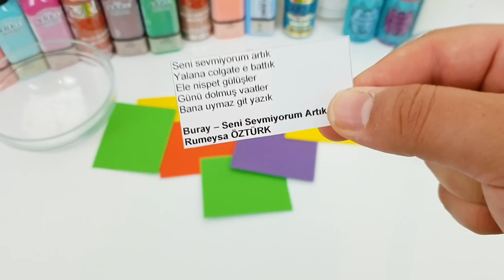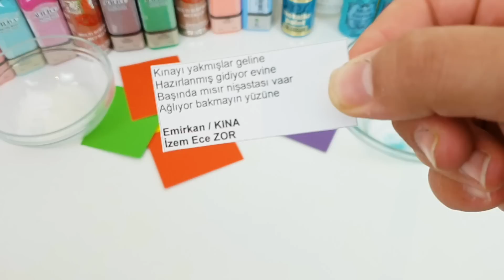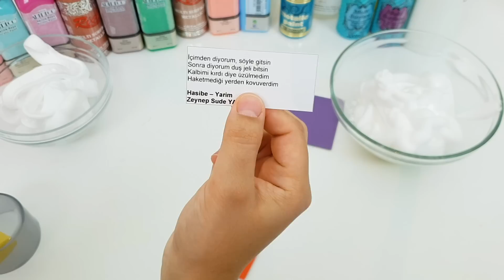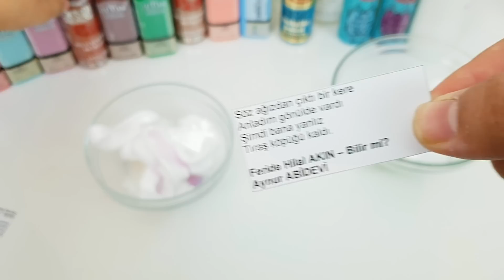Şarkılardan Ne Çıkarsa Slime Challenge - Eğlenceli Zarftan Ne Çıkarsa Slaym